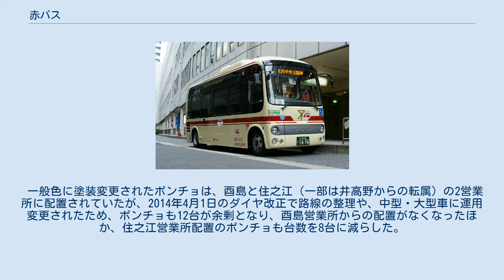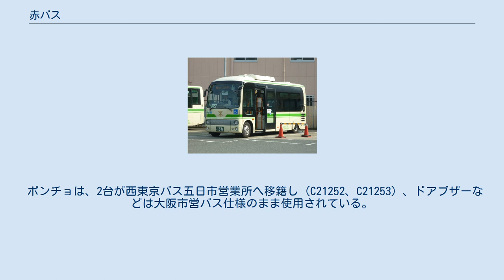赤バス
オムニノーバ・マルチライダーを使用した初代赤バス車両 赤バス（あかバス）は、大阪市交通局がかつて運行していた大阪市のコミュニティバスである。
車両は小型ノンステップバスが使用されていた。
名称は車体の赤い色に由来しており、公募によって決定された。
 一般の大型バス路線ではカバーしきれない各区内の住宅地と病院・商店街・鉄道駅・区役所などの公共施設をきめ細かく結ぶ地域密着型公共交通サービスとして、2000年5月20日に試験的に5路線での運行を開始し、2002年1月27日に21路線で本格的な運行を開始した。
以降は路線数の増減もあったが、乗客数が伸び悩んでいたこと、多額の赤字を出していたことなどから、2013年3月31日で運行を終了した。
 磯村隆文市長時代に運行開始。
当初より2010年までは、大阪市と大阪市交通労働組合の共同出資により設立された大阪運輸振興（現：大阪シティバス）に全系統を運行委託していた。
その後、2010年3月28日のダイヤ改正により井高野営業所も一部系統を担当することになったため、同営業所を委託していた南海バスに赤バスの担当路線も委託された。
 2012年4月時点で29路線が運行され、小型車ゆえに通常のバスでは走行困難であった地区への路線開設には一定の成果を挙げていた。
ただし運行時間帯が短く（最速で16時頃に運行終了する系統もあった）、通勤に使いにくいことや、待ち時間を考えると徒歩移動の方が速いケースもあるため、利便性が高いとはいえない部分もあった。
 その後、都心部の路線を中心に減便傾向が続き、経路変更もたびたび行われた。
2008年3月30日には赤バス初の路線廃止があり、中央区を運行していた中央ループ（天満橋→谷町四丁目→下寺町→中央区役所→天満橋）が廃止された。
また、同年6月1日には西ループ（地下鉄西長堀→本田一丁目→安治川トンネル前→西区老人福祉センター→地下鉄西長堀）も廃止された。
 大阪市交通局は、赤バスが市営バスの赤字体質の一因となっているとして、赤バスを2010年度末までに全廃する意向を2009年3月に打ち出した。
しかし実際には平松邦夫市長のもとで、2010年度から2011年度を「利用促進への取組」の時期とし、区民説明会や地域調整協議会などを経て2011年10月に路線を一部再編した。
その上で翌2012年3月にかけて需要検証を行い、同年度末に路線の抜本的再編を行う提案もあったが、同年度末で全路線を廃止することも検討していた。
 2011年12月に橋下徹が大阪市長に就任した後は、2012年9月21日に正式に26路線を同年度末で廃止し、残り3路線は利用者が多いため1年間運行を延長する方針が示された。
この3路線は「西淡路 - 区役所」が11号・11A号系統に、「長吉長原西 - 瓜破西」が出戸バスターミナルを境に長吉長原西方面が16号系統、瓜破西方面が66号系統に、天王寺ループが68号系統の一般系統となったが、このうち68号系統は2014年3月31日の運行を最後に廃止され、66号系統も2014年4月1日より14号系統と統合され廃止となった。
 廃止となる一部の区では、独自に民間事業者に委託してコミュニティバスを1年間運行したが、一部のコミュニティバスは2014年3月31日で廃止された。
 運賃は100円均一で、大阪市営バスの一般の路線バスと同じく後払いとなっていた。
また、スルッとKANSAIカードの印字は、一般路線バスの印字とは異なり「大交BUS」と表示されていた。
これは、一般路線バスと赤バスの乗り継ぎの際に運賃割引があるため、どちらのバスに乗車したのかを判別するためであった。
 2011年秋まで制定されていた大阪市交通局のキャラクター「レインボーファミリー」には赤バスのキャラクターもあり、名前は「アカバスチャン」だった。
 国土交通省の2003年の調査によれば、2001年末時点での収支率は10%以下と低く、また2002年7月時点での全路線の1便あたり乗客数は16.1人/便（2008年度調査では13人/便）、2002年度（平成14年度）も経費20.4億円に対し収益4.8億円弱と事業性は低いが、「計画当初から収益を上げる路線として位置付けていないための損益でもあり、さらなる利用促進を図ることが望まれる」と評価された。
 2009年度（平成21年度）の平均乗客密度見込みはわずか4.0人...